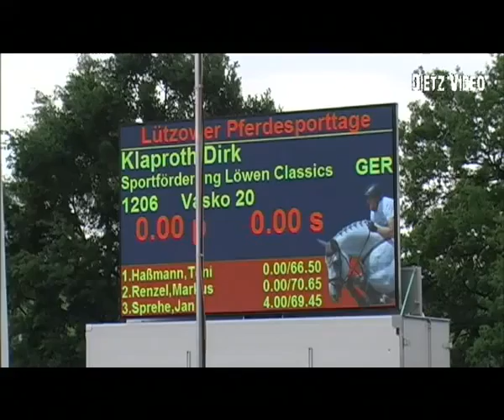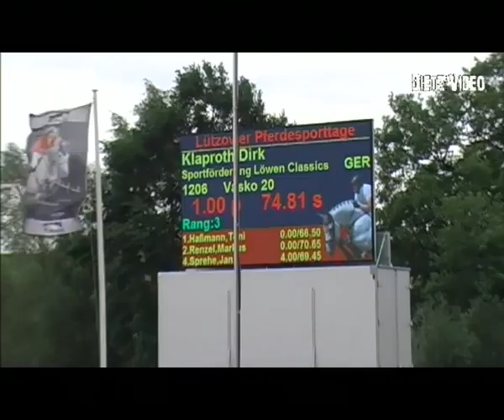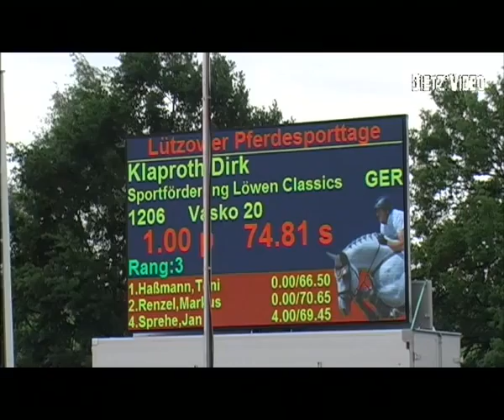Vasko 20 Dirk Klaproth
12. Springprüfung Kl. S* mit Stechen Youngster Tour